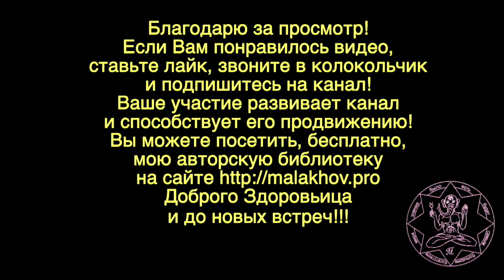20 августа. ЛУННЫЙ КАЛЕНДАРЬ, НАРОДНЫЕ ПРИМЕТЫ, ПРОГНОЗ ПОГОДЫ.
20 августа. ЛУННЫЙ КАЛЕНДАРЬ, НАРОДНЫЕ ПРИМЕТЫ, ПРОГНОЗ ПОГОДЫ.